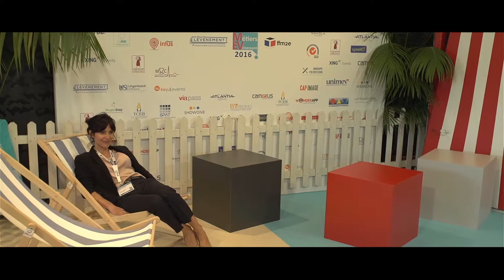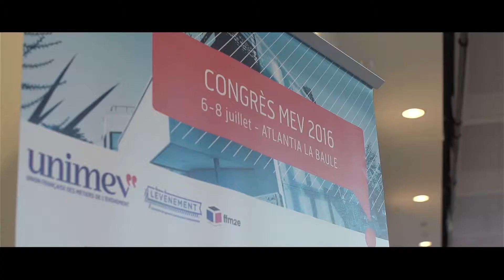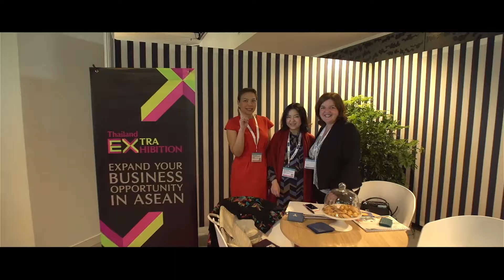CONGRES MEV 2016 - LA BAULE